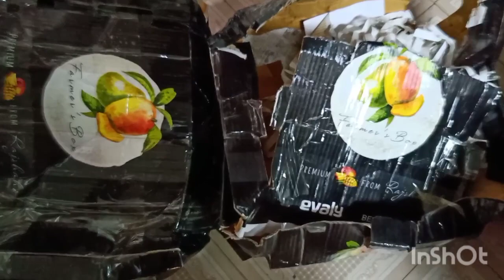আমার ঘরের সব কিছু পরিস্কার করে সব সময় যে ভাবে ঘুছিয়ে রাখি। my family blog